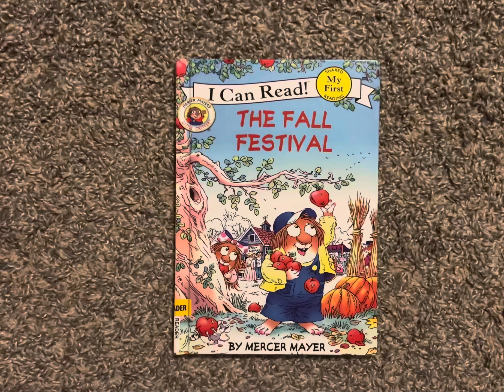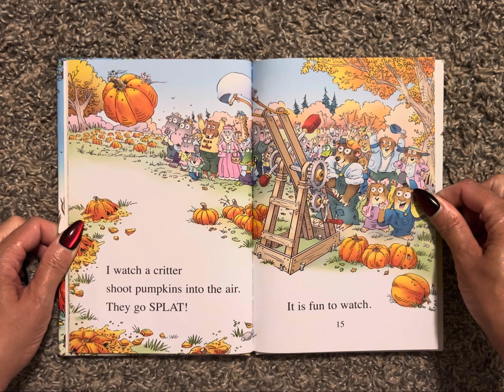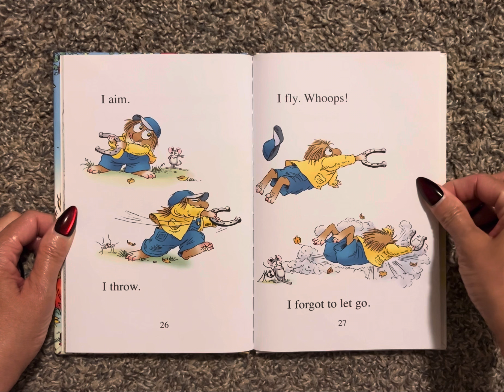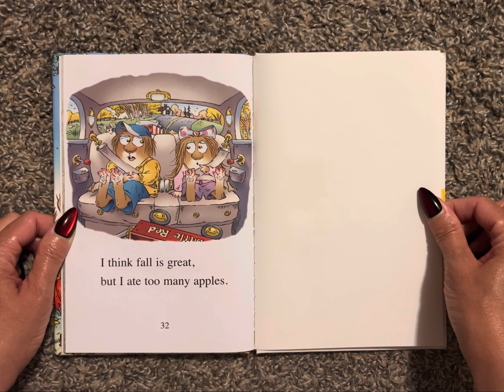The Fall Festival (Read Aloud / Read Along Story)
I Can Read!  My First - Shared Reading

Bedtime Stories
Story
Children’s book
Children
Kids
Kid
Read along
Read aloud
Read to me
AR
Accelerated reading